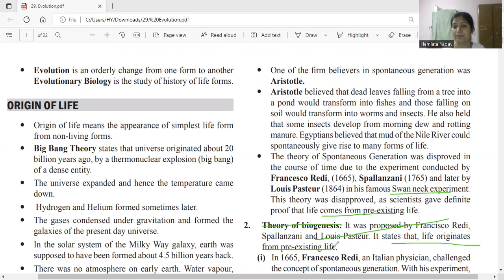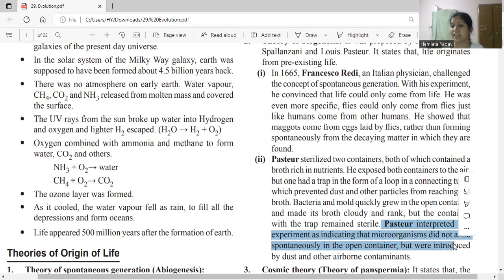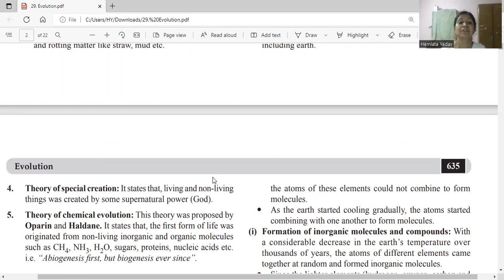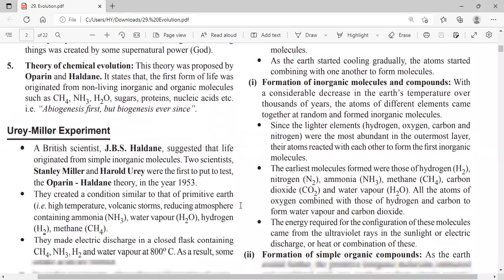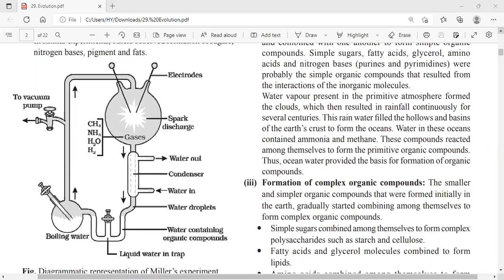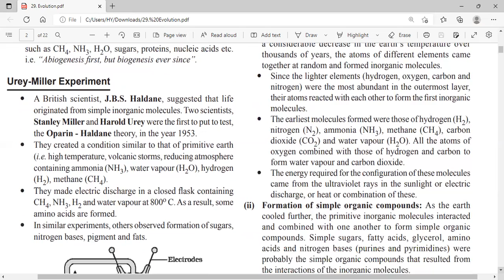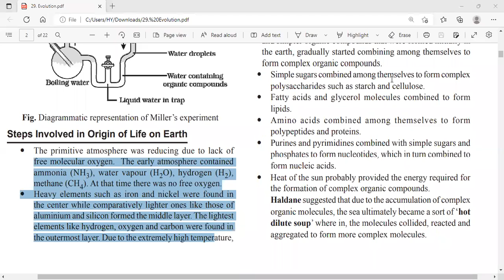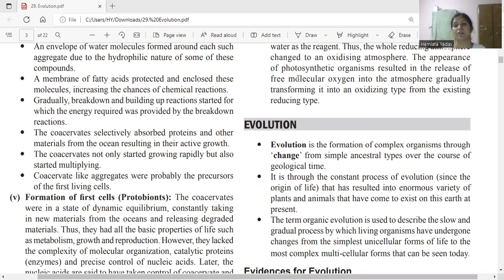Ch-7 Evolution Class 12 Biology Theory of Chemical evolution and UREY MILLER's Experiment by Hemlata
Discussion and description of important topic Oparin and Haldane hypothesis of Chemical evolution and its Experimental proof by UREY and Miller